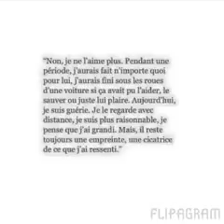Production clip walax